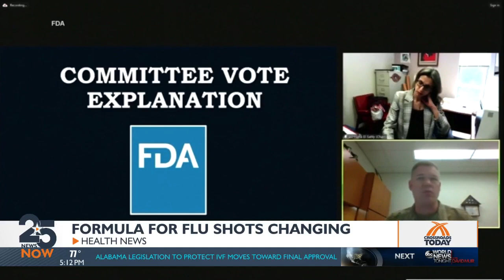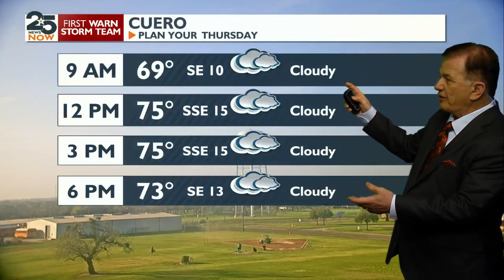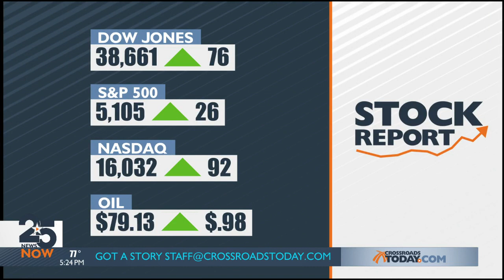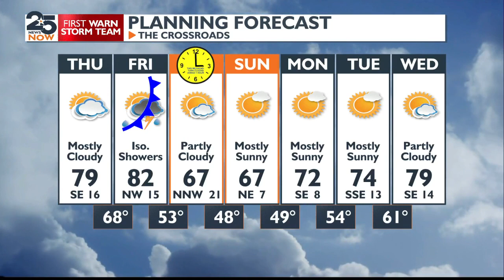25 News Now at 5 p.m. Wednesday